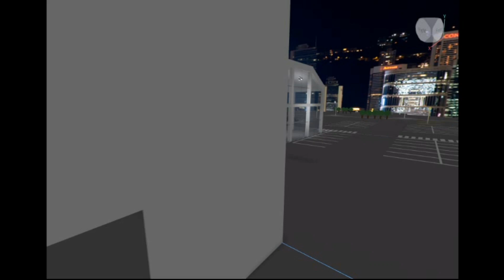robloxapp 20201108 1252296